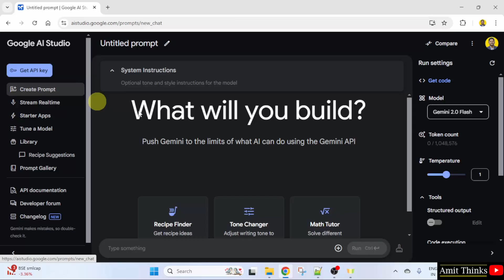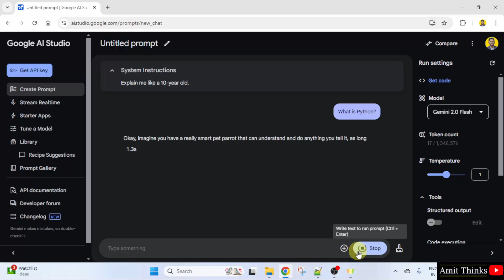Write Prompts with System Instructions on Google AI Studio | Learn Google AI Studio | Amit Thinks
Let us learn how to set System Instructions for a prompt on Google AI Studio.